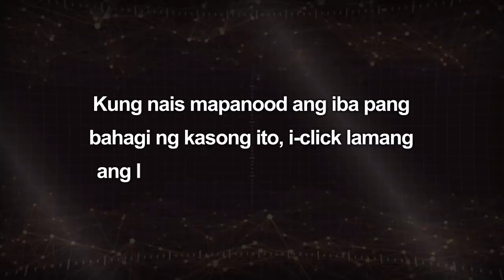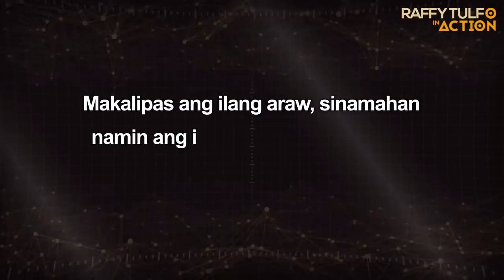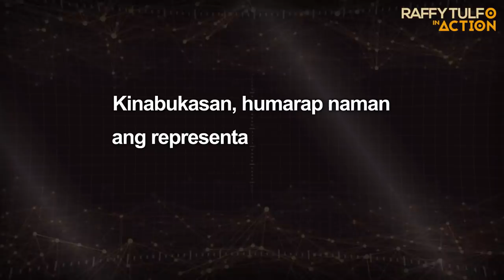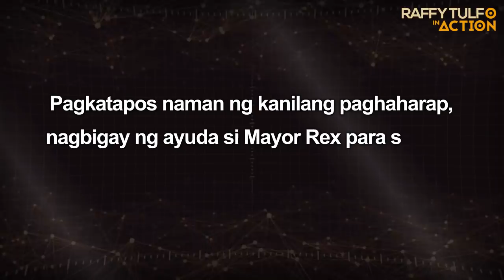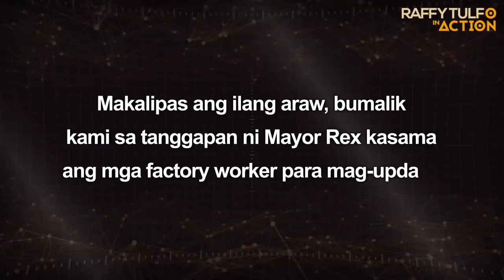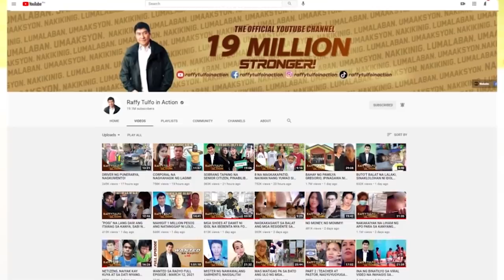PABRIKANG NANGHO-HOSTAGE NG MGA TRABAHADOR!